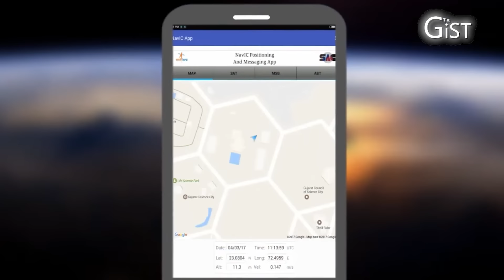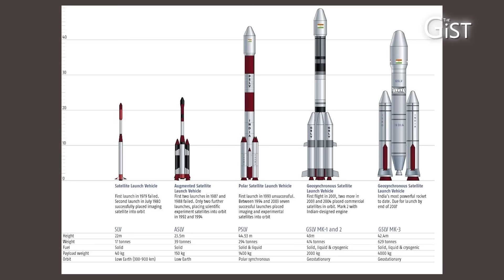‘Key Technologies Behind Launch Of Home Made Navigation Satellite’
NEW DELHI: India’s indigenous GPS got a shot in the arm with the launch by the Indian Space Research Organisation (ISRO), of the second generation of navigation satellite NVS-1. More are expected to be launched over the course of the next six months, said Chaitanya Giri, Editor Interstellarnews.in, during a chat on The Gist.

Crucial to the success of the satellite are the ISRO-made atomic clocks that will provide precision time by measuring the frequency of atoms, Giri said.  These were being imported from Europe and installed on an earlier generation of navigation satellites, but when they broke down, ISRO scientists stepped in to design and make at home.

The launch also marks the steady maturation of the cryogenic engines (GSLV series) that use less polluting fuel and are highly efficient.  The workhorse PSLV (Polar Satellite Launch Vehicle) need to be upgraded and that work is now getting underway.

Tune in for more in this chat with Chaitanya Giri, Editor of Interstellarnews.in.

METADATA:
Launch of ISRO navigation satellite made possible by developing key technologies at home including atomic clocks